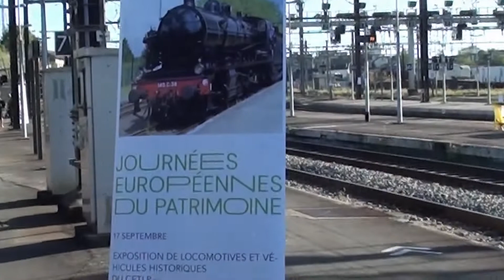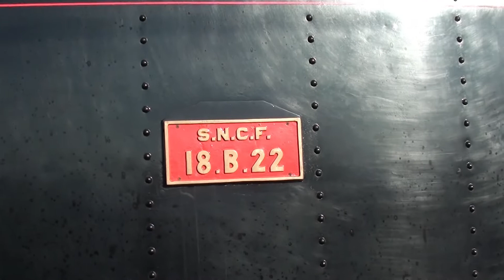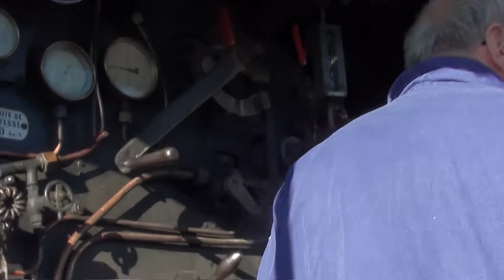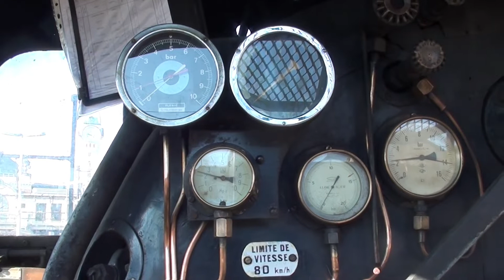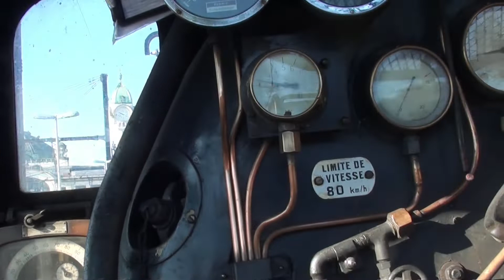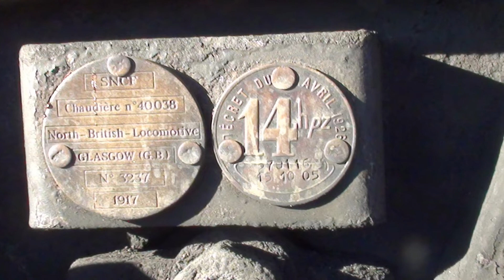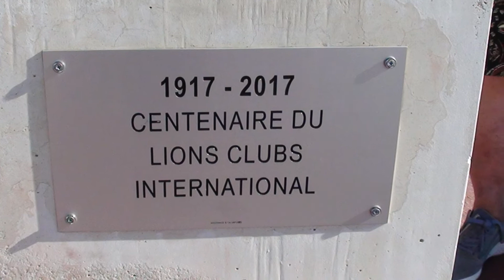140c38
journées du patrimoine Limoges Bénédictin locomotives a vapeur 141.TD.740 & la mitique 140C.38 DE LA 7ème COMPAGNIE.
17& 18 septembre 2022.